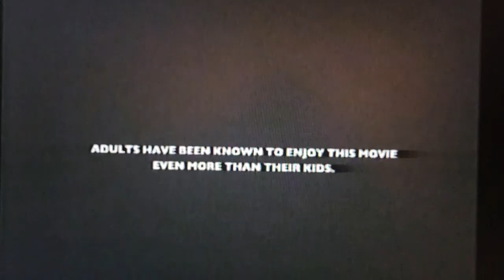Time About The Movies - August 20, 2004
0:00 Intro
0:42 Exorcist: The Beginning
4:20 Without A Paddle
8:16 Benji: Off The Leash!